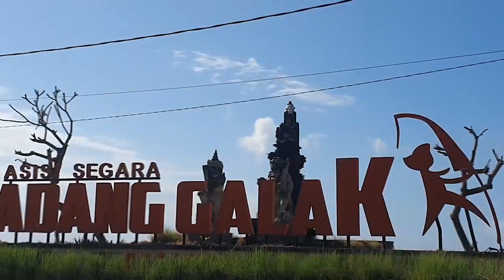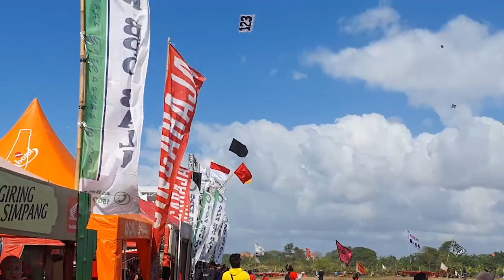SERI CELEPUK YANG AWALI FESTIVAL LAYANG BALI 2023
FESTIVAL LAYANG BALI 2023